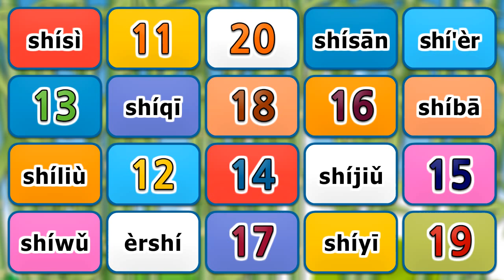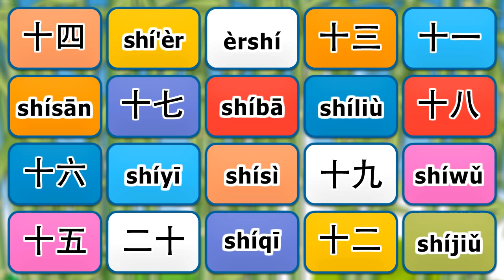Learn Chinese in 3 easy steps: Numbers 11-20, 十一到二十, English - Pinyin - Chinese Characters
Easily learn Pinyin & Chinese characters in 3 simple steps with our fun Learn Chinese video series, based on the popular Chinese Match: Key Words HD iPad app, Available

Step 1:
Watch, listen and repeat the video flashcards section.

Step 2:
Play the Picture-Pinyin matching game. First you’ll see an image and hear the word in English, then you just need to find its matching Pinyin pair. The pairs will become the same color after they are matched.

Step 3:
Play the Pinyin-Chinese character matching game. First you’ll see the Pinyin for one of the words you have already learned in Steps 1 & 2 (you’ll hear the Chinese audio too) then you just need to find its matching Chinese character pair.

It’s simple! From an image/English word to recognizing Chinese characters in 3 easy steps.

Use your video controls to give yourself extra time to match the pairs, if needed. Can you match them without having to pause the video?

*Get the Chinese Match: Key Words HD iPad app

**Get the free Chinese Match: Key Words HD Lite iPad app

More about the popular CHINESE MATCH: KEY WORDS app…

- PERFECT your CHINESE though PAIRS! We’ve combined MATCHING & MEMORY with CHINESE CHARACTERS, PINYIN, ENGLISH, PICTURES & AUDIO to help BOOST your spoken and written MANDARIN Chinese.

- LEARN & MASTER over 300 ESSENTIAL Chinese words with audio, pictures, Chinese characters, pinyin and English.

- 3 GAMES to test you! Choose from Chinese + Picture, Chinese + Pinyin, or Chinese + English games. OVER 900 question pairs to match with almost limitless combinations. Each time you play, you get new questions to answer.

- The 12 themed levels (NUMBERS, COLORS, TIME, DAYS & DATES, FOOD & EATING, BODY, ANIMALS, TRANSPORT, FAMILY & PEOPLE, PREPOSITIONS, VERBS & ADJECTIVES ) can teach, test and entertain Chinese learners for hours and make a lasting difference to Chinese retention.

- COMPLETE FLASHCARD SETS - We’ve provided full sets of all the words.

- PRACTICE while you PLAY - Help is just a tap away! SUPPORT at ANYTIME! We want learners to test themselves and boost their confidence, not struggle, get stuck or be discouraged. Simply tap the HELP button to see the words/pictures they have to match in each game. You can hear the sounds too.

- The fewer the moves, the HIGHER the RANK - Each time you flip a question/answer card, it counts as one move. How many moves will it take you to match all the pairs? Will you reach the GENIUS rank?

The app has been tested/reviewed by teaching professionals and parents and supports IB PYP, MYP and ab initio curriculums, UK National Curriculum guidelines, Common European Framework for Languages and HSK curriculum.